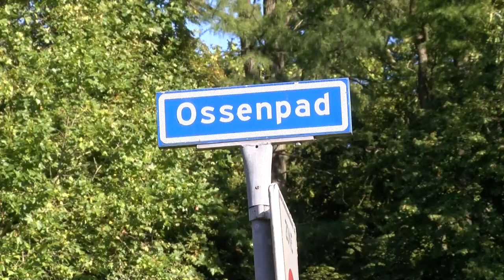Tim wil een Cruyff Court